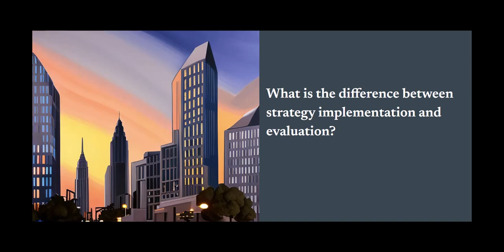What is the difference between strategy implementation and evaluation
Strategy implementation is the process of putting a strategy into action, while strategy evaluation is the process of assessing how effective a strategy has been in achieving its objectives.

Strategy implementation is about doing, while strategy evaluation is about measuring results.

Here are some of the key differences between strategy implementation and strategy evaluation:
Timeline: Strategy implementation is typically a shorter process, while strategy evaluation can be longer.
Focus: Strategy implementation focuses on putting the strategy into action, while strategy evaluation focuses on assessing the results of the strategy.
Audience: Strategy implementation is typically focused on internal audiences, such as employees and managers, while strategy evaluation can focus on internal and external audiences, such as customers, investors, and the media.